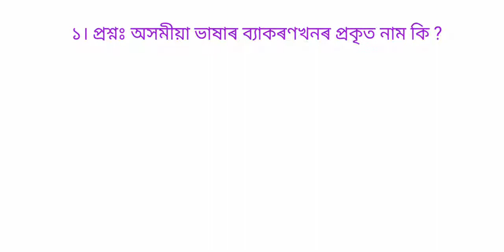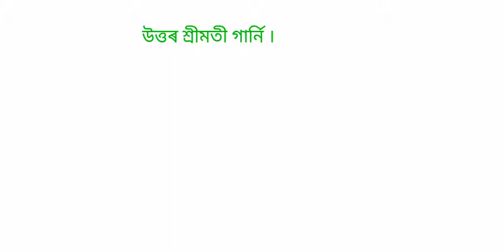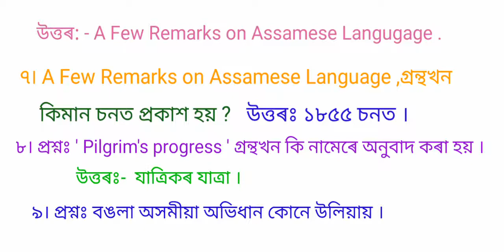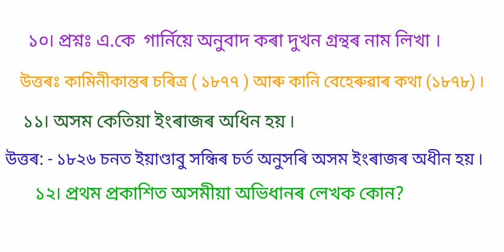First unit All short question and ans// BA Assamese major, six sem, paper - 03,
চমু প্ৰশ্ন উত্তৰ